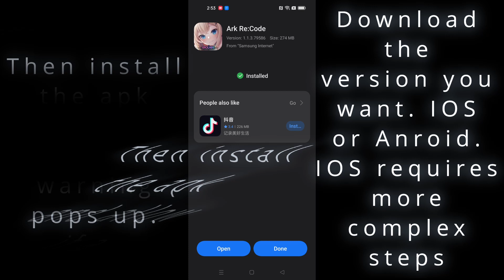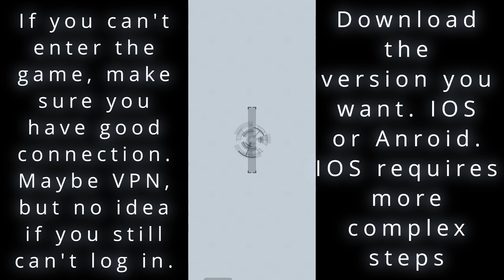Ark ReCode guide how to install the game for playing/reroll.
Ark ReCode